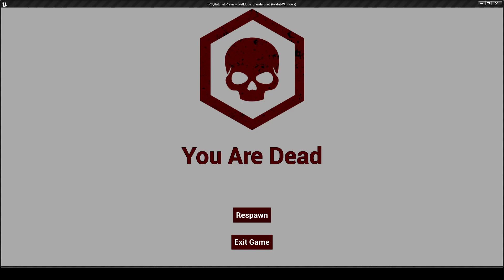Project Ratchet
A time traveler from the future finds himself in an alternate timeline where something isn't quite right.